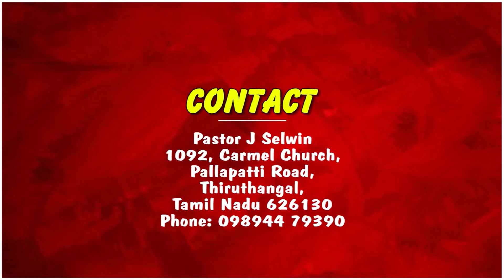Vali Thanga Mudiuma? வலி தாங்க முடியுமா?| Oru Kathai Sollata Sir | Pastor Selwin | ROE MEDIA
Carmel Church Thiruthangal

PASTOR .J SELWIN
1091, CARMEL CHURCH,
PALLAPATTI ROAD,
THIRUTHANGAL - 626130
VIRUDHUNAGAR DIST,
TAMIL NADU.

SUNDAY YOUTH SERVICE - 6.00 AM
SUNDAY SERVICE - 7.30 AM & 9.30 AM